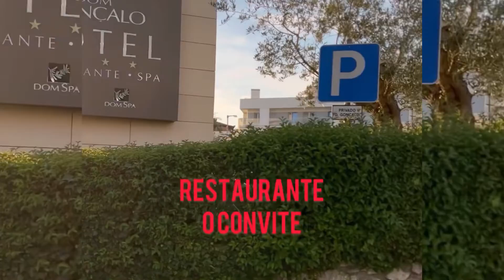No restaurante do Hotel Dom Gonçalo & Spa chamado “O Convite”, em Fátima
🇵🇹 Em Fátima, na região central de Portugal, é possível se deliciar com um gastronomia de alta qualidade, requintada e cheio de glamour.

🙏🏻 Por isso, a dica  é reservar um tempo para saborear o restaurante do Hotel Dom Gonçalo & Spa chamado “O Convite”.

✨É um dos únicos restaurantes recomendados no Guia Michelin na zona de Fátima.

🏨O @HotelDomGoncalo é o Boutique Hotel de Fátima e está localizado a 750 metros do Santuário de Fátima.

🌟Esse hotel quatro estrelas é ideal para quem gosta de luxo e conforto durante a viagem.

🌹O hotel é gerido pela mesma família há quase 50 anos. O seu toque pessoal é visível em cada detalhe com flores frescas em cada mesa.

🌊A Chef Emilia que fundou o restaurante deixou o seu legado que os atuais chefs
honram. É a união da tradição com a modernidade, desde o peixe fresco que chega diariamente da praia da Nazaré as carnes da Serra D'Aire e às ervas frescas do jardim de aromáticos do Hotel.

🍷O restaurante tem uma diversificada carta com bons vinhos portugueses e a excelência da tradicional pastelaria portuguesa fazem deste restaurante o local ideal para apreciar uma boa refeição.

⭐️O restaurante já ganhou do Guia Michelin avaliação de "ótimo nível" e o melhor do distrito em 2017, distinção que manteve em 2018 e 2019.

🍸De couvert, uma deliciosa manteiga em tufo, Pasta de atum e sardinha, Azeite da terra e Flor de sal

🍄De entrada, duas opções. Uma sopa deliciosa. E um Torricado de cogumelos silvestres com lascas de parmesão.

🐏De prato principal, chambão de Borrego assado lentamente sobre ratatoullle de legumes e puré de batata. É uma combinação incrível que cria uma sensação única com uma carne macia que se desfaz na boca.

🎏Outra opção são os Filetes de pescada com arroz de berbigão e salada mista!

 🍮Na sobremesa, nada como ficar nos clássicos. O Leite Creme Queimado é opção infalível.

🧀Para conhecer os verdadeiros sabores de Portugal, que tal uma mistura única e exclusiva? Aproveite o Pudim de Queijo da Serra da Estrela com gelado de azeite!